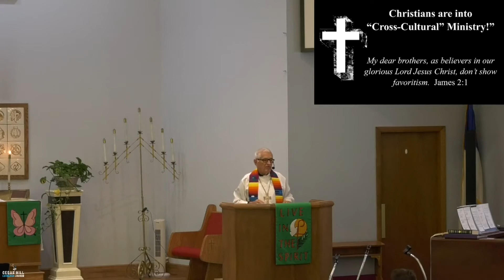Sermon 09 05 21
Title: Christians are Into A Cross-Cultural Ministry

NOTE: Guest Preacher - Pastor Jim Kirk